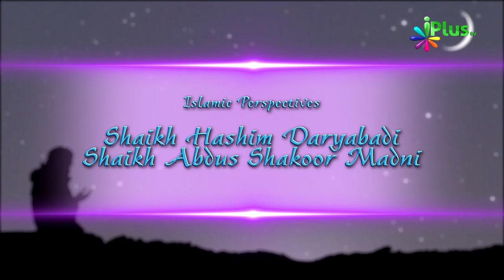Masail e Ramadan By Sheikh Khalid Jameel Makki Episode 17 - iPlus TV